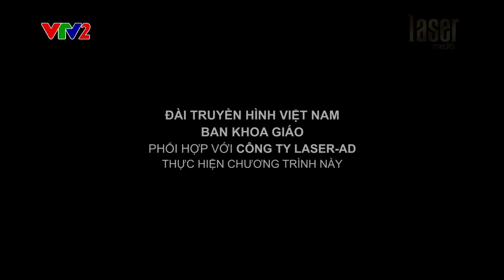Đẹp 24/7 - Trang điểm phong cách ORANGE CARAMEL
KÊNH VIDEO CHÍNH THỨC CỦA ĐẸP 24/7
► Sunday - Idol Style
► Phát sóng : VTV2 -  20h55